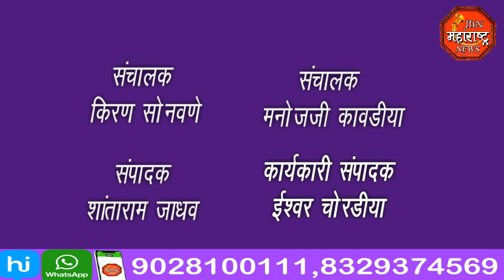jbn maharashtra news jalgaon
राष्ट्रवादी महिला काँग्रेस तर्फे रक्तदान शिबिर संपन्न या रक्तदान शिबिराला रक्तदात्याचा स्वयंस्फूर्तीने दिला प्रतिसाद
राष्ट्रवादी महिला जिल्हाध्यक्ष वंदनाताई चौधरी यांचा स्तुत्य उपक्रम